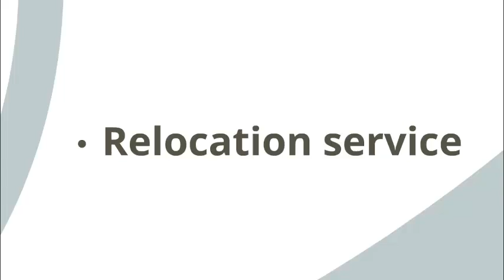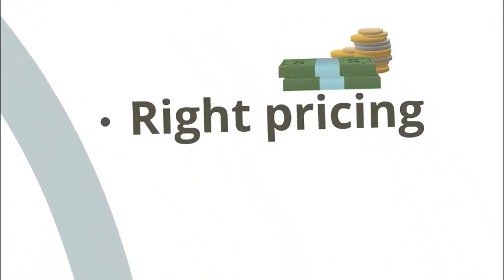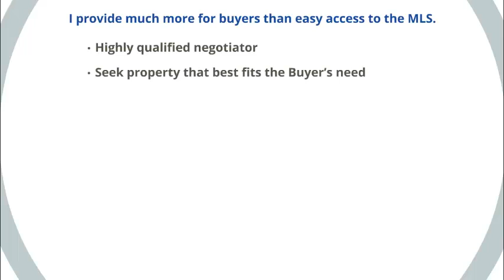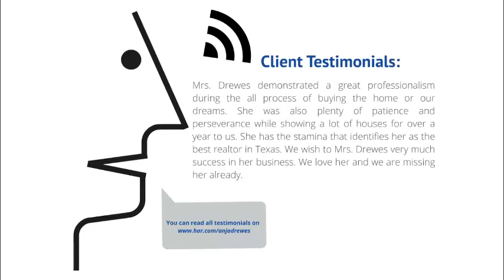Anja Drewes Properties, LLC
Real Estate Service for Sugar land, Missouri City, Richmond, Pearland, Woodlands and Houston. Sell - Buy - Lease Homes